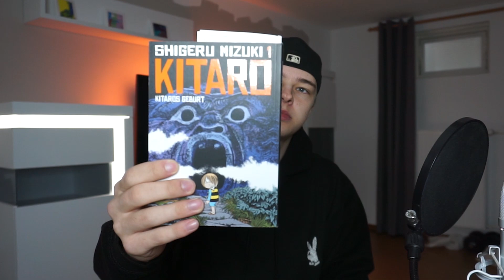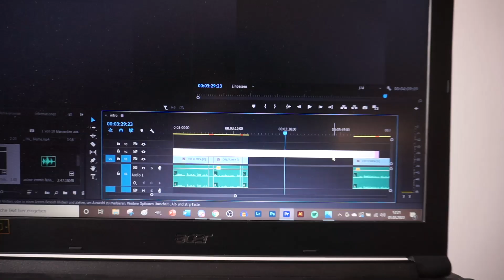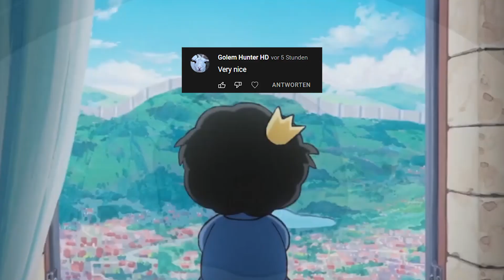Was hab ich da gelesen…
Thumbnail kinda scuffed